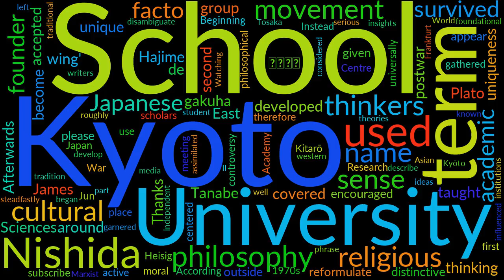Kyoto School information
What is Kyoto School. The meaning of Kyoto School pronunciation Kyoto School definition Kyoto School How to say Kyoto School

The Kyoto School ( 京都学派, Kyōto-gakuha ) is the name given to the
Japanese philosophical movement centered at Kyoto University that assimilated
western philosophy and religious ideas and used them to reformulate religious
and moral insights unique to the East Asian cultural tradition. However, it is
also used to describe postwar scholars who have taught at the same university,
been influenced by the foundational thinkers of Kyoto school philosophy, and
who have developed distinctive theories of Japanese uniqueness. To
disambiguate the term, therefore, thinkers and writers covered by this second
sense appear under The Kyoto University Research Centre for the Cultural
Sciences.

Beginning roughly in 1913 with Kitarō Nishida, it survived the serious
controversy it garnered after World War II to develop into a well-known and
active movement. However, it is not a "school" of philosophy in the
traditional sense of the phrase, such as with the Frankfurt School or Plato's
Academy. Instead, the group of academics gathered around Kyoto University as a
de facto meeting place. Its founder, Nishida, steadfastly encouraged
independent thinking.

According to James Heisig, the name "Kyoto School" was first used in 1932 by a
student of Nishida and Hajime Tanabe. Jun Tosaka (1900–45) considered himself
to be part of the 'Marxist left-wing' of the school. Afterwards, the media and
academic institutions outside Japan began to use the term. By the 1970s it had

 BTC: 14TQGMzgJ4uCFv9P5vAHRPk3PxySGVBwrJ